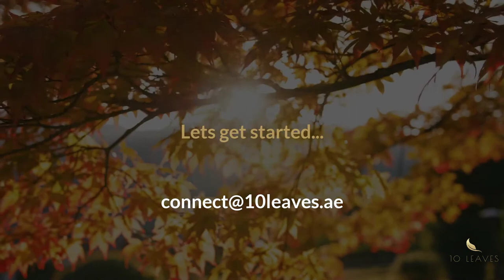Real Estate funds in Luxembourg | Luxembourg Real Estate Investment Funds - 10 Leaves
Watch this 10 Leaves Video to Know the information about Real estate funds in luxembourg.

To Know More Information about Real Estate Funds In Luxembourg, Read